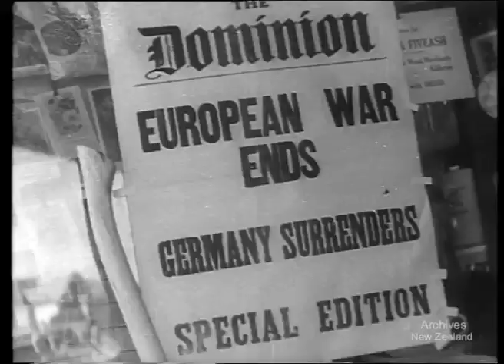Weekly Review No. 195 (1945)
New Zealand Celebrates VE Day, with people gathered at the front of the government building in Wellington when the General claimed the end of European War. Meanwhile, the Prime Minister gave speech to public. Following, the national ceremony on the streets of Wellington and Christchurch is shown.